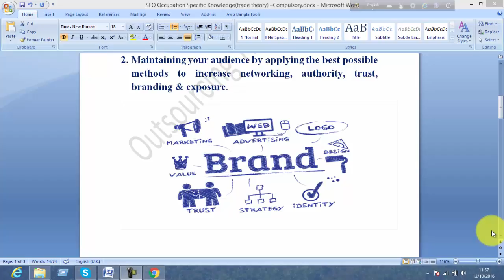Maintaining your audience seo-10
trust
brand